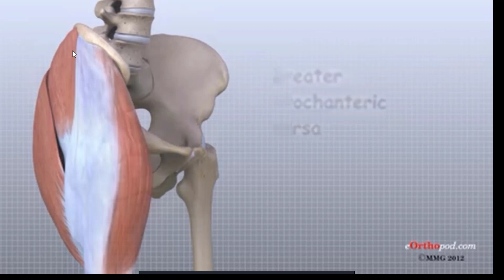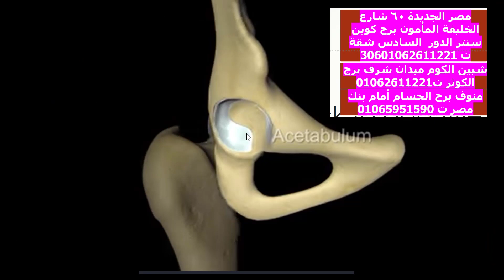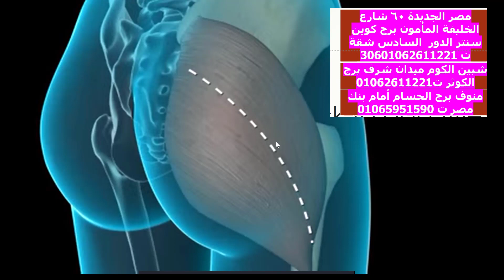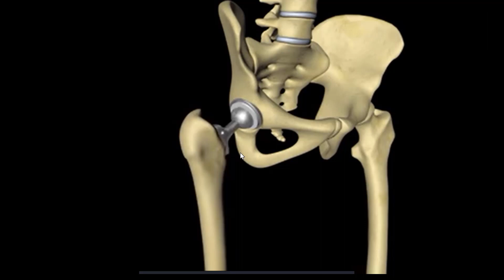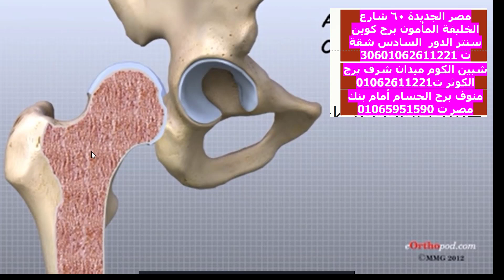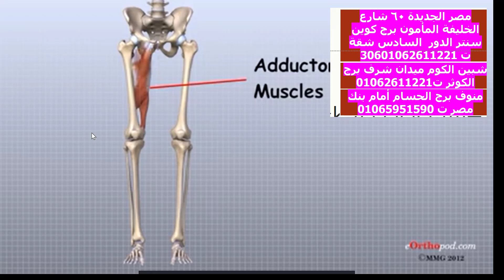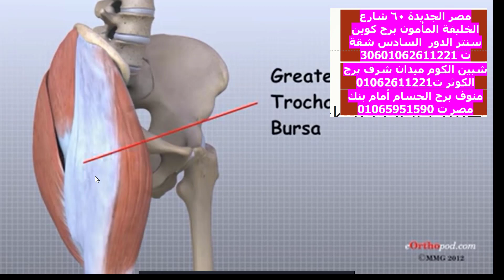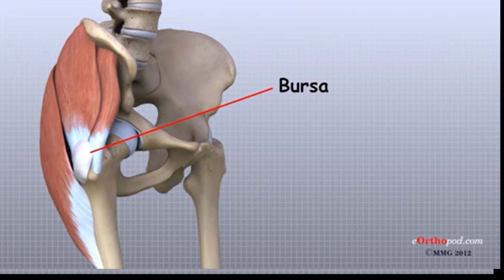مفصل الفخذ وعمليات تغيير مفصل الفخذ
مفصل الفخذ هو المفصل الذي يربط بين عظم الفخذ وعظم الورك. يسمح هذا المفصل بحركة واسعة في الورك، مثل المشي والجري والوقوف.

يتكون مفصل الفخذ من رأس عظم الفخذ، وهو عبارة عن كرة تقع في تجويف عظم الورك. يحيط الرأس بغضروف، وهو نسيج ناعم يحمي الرأس من الاحتكاك.

يساعد السائل الزليلي، وهو سائل لزج يشبه الزيت، على تقليل الاحتكاك بين الرأس والغضاريف.

أسباب تلف مفصل الفخذ

يمكن أن يتلف مفصل الفخذ بسبب مجموعة متنوعة من العوامل، بما في ذلك:

التهاب المفاصل: يمكن أن يؤدي التهاب المفاصل إلى تآكل الغضروف في مفصل الفخذ، مما يؤدي إلى الألم والتصلب.
الإصابات: يمكن أن تؤدي الإصابات، مثل الكسور أو الالتواءات، إلى تلف مفصل الفخذ.
الحالات الطبية الأخرى: يمكن أن تؤدي بعض الحالات الطبية الأخرى، مثل مرض السكري أو الروماتيزم، إلى تلف مفصل الفخذ.
أعراض تلف مفصل الفخذ

تشمل أعراض تلف مفصل الفخذ ما يلي:

ألم في الورك
تصلب في الورك
صعوبة في المشي أو الجري
تغير في المشية
تورم في الورك
إعاقة الحركة
علاج تلف مفصل الفخذ

يعتمد علاج تلف مفصل الفخذ على شدة الحالة. في الحالات البسيطة، يمكن علاج تلف مفصل الفخذ بالأدوية أو العلاج الطبيعي.

في الحالات الشديدة، قد يكون من الضروري إجراء عملية جراحية لتغيير مفصل الفخذ.

عملية تغيير مفصل الفخذ

عملية تغيير مفصل الفخذ هي عملية جراحية لاستبدال المفصل التالف بمفصل صناعي.

يتكون المفصل الصناعي من رأس مصنوع من المعدن أو السيراميك وتجويف مصنوع من البلاستيك أو المعدن.

يتم تثبيت المفصل الصناعي في مكانه باستخدام المسامير أو البراغي.

أنواع عمليات تغيير مفصل الفخذ

هناك نوعان رئيسيان من عمليات تغيير مفصل الفخذ:

عملية استبدال مفصل الفخذ الكلي: يتم استبدال رأس عظم الفخذ والتجويف في هذه العملية.
عملية استبدال مفصل الفخذ الجزئي: يتم استبدال جزء من رأس عظم الفخذ أو التجويف في هذه العملية.
المضاعفات المحتملة لعمليات تغيير مفصل الفخذ

تشمل المضاعفات المحتملة لعمليات تغيير مفصل الفخذ ما يلي:

العدوى: يمكن أن تحدث العدوى في موقع الجراحة.
نزيف: يمكن أن يحدث نزيف أثناء الجراحة أو بعدها.
الألم: يمكن أن يسبب المفصل الصناعي ألمًا.
عدم استقرار المفصل: يمكن أن يكون المفصل الصناعي غير مستقر.
الكسر: يمكن أن يكسر المفصل الصناعي.
التحضير لعملية تغيير مفصل الفخذ

قبل إجراء عملية تغيير مفصل الفخذ، سيحتاج المريض إلى إجراء بعض الفحوصات، مثل الأشعة السينية أو التصوير بالرنين المغناطيسي.

سيحتاج المريض أيضًا إلى التوقف عن تناول بعض الأدوية، مثل الأدوية المضادة للتخثر.

فترة النقاهة بعد عملية تغيير مفصل الفخذ

تستغرق فترة النقاهة بعد عملية تغيير مفصل الفخذ عدة أسابيع.

سيحتاج المريض إلى استخدام عصا أو عكاز للمساعدة في المشي.

سيحتاج المريض أيضًا إلى الخضوع لبرنامج إعادة تأهيل لتحسين الحركة.

النتائج المتوقعة لعملية تغيير مفصل الفخذ

عادة ما تكون نتائج عملية تغيير مفصل الفخذ جيدة.

يمكن أن تساعد عملية تغيير مفصل الفخذ في تخفيف الألم وتحسين الحركة.

ومع ذلك، يمكن أن تستمر بعض الآثار الجانبية، مثل الألم، بعد الجراحة.

التكلفة

تختلف تكلفة عملية تغيير مفصل الفخذ حسب نوع المفصل الصناعي المستخدم وموقع الجراحة.
 عمليات اصابات الرباط الصليبي و خياطة وتصليح الغضروف الهلالي
 تقويم العظام (الرقبة والظهر والكتف والمعصم و الكوع والركبة والكاحل )
 التواء و كسر الكاحل ( أسفل القدم )
 إصابات الفخذ الكسور الصعبة والمعقدة- إصابات الكوع - إجهاد العضلات - مشاكل الرقبة و عرق النسا و التهابات الاعصاب
 تركيب جهاز الاليزاروف
 وإجراء العمليات الجراحية::::
 جراحة العمود الفقري و الانزلاق الغضروفي للضهر و الرقبة
 ‏عمليات تغيير المفاصل و تركيب المفاصل الصناعية.
 تعديل وتقويم تقوس الساقين والركبة والتصاق الفخذين والزوائد العظمية والتكيسات
 مناظير المفاصل و الرباط الصليبي و جراحة تغير المفاصل
 جراحة الكتف والمرفق و جراحة القدم والكاحل
 علاج الكسور غير الملتحمة او معيبة الالتئام
 جراحات اليد و الجراحات الميكروسكوبية وجراحات وعمليات التدخل المحدود
 عمليات اختناق الأعصاب و الأوتار
 جراحة عظام الأطفال واعوجاج الساقين
مستشفى السلامة التخصصي -المنيا -  الجمعة  في اخر  الاسبوع الاول كل شهر
للحجز والاستعلام
اترك الرقم في التعليقات ونحن نتصل بكم
ممكن رسالة واتس علي الرقم 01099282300
الكشف بأسبقية الحجز والحضور
للحجز والاستعلام